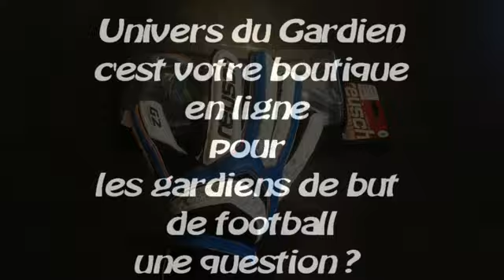Univers du Gardin | Reusch Repulse Pro G2 NC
Présentation des gants de gardien de but REUSCH REPULSE PRO G2 NEGATIVE CUT (Couture NEGATIVE).
Collection Reusch 2016 - Gants avec la mousse haut de gamme G2 ultrasoft et surtout coutures négatives.